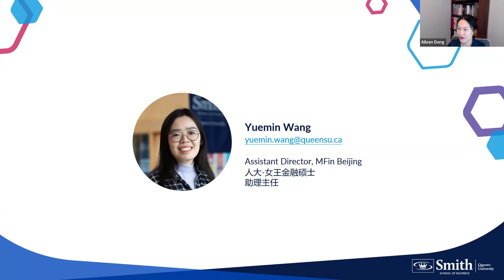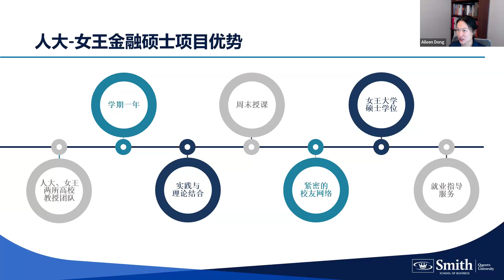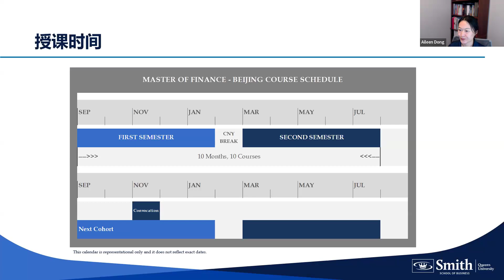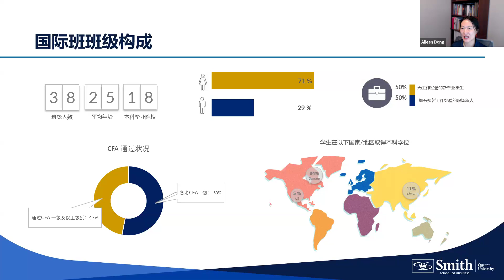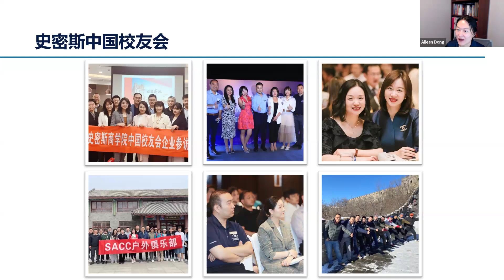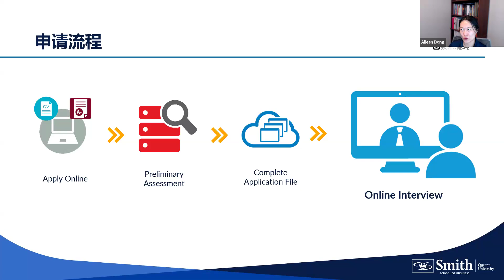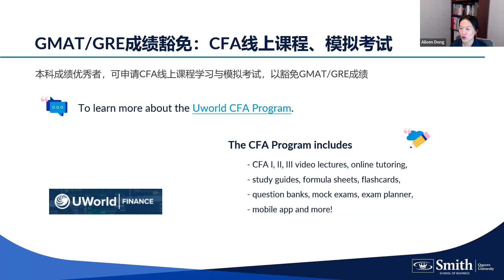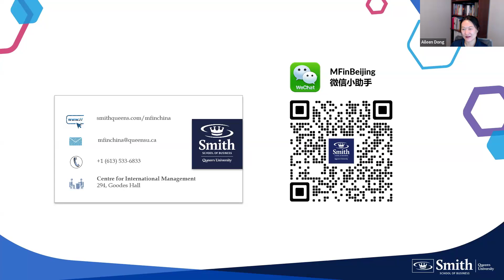Master of Finance - Beijing - Program Overview (CN) - Nov 7, 2024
A one-year program starting in September. Earn a Master of Finance from Queen's University and a certificate from Renmin University of China while living in Beijing.

Program Official WeChat Page: 人大女王金融硕士